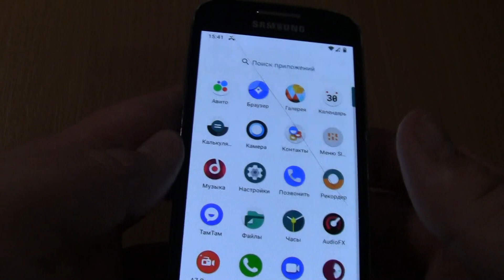Emoji on Samsung Galaxy S4 mini Android 11 Incoming call